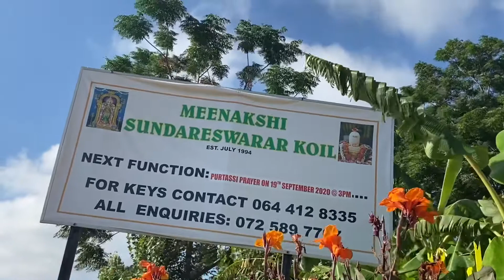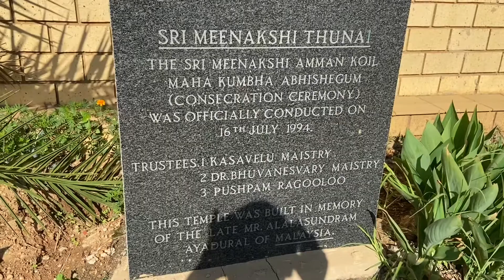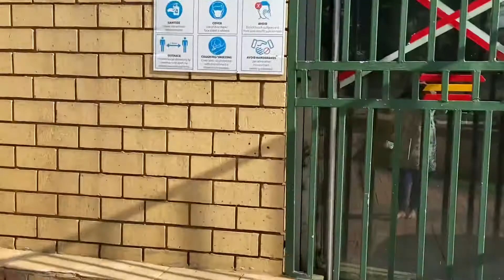Meenaakshi temple Lenesia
meenakshi temple Lenesia Southafrica/ സൗത്താഫ്രിക്കയിലെ മീനാക്ഷി kshethram